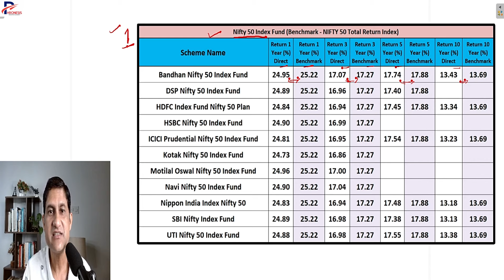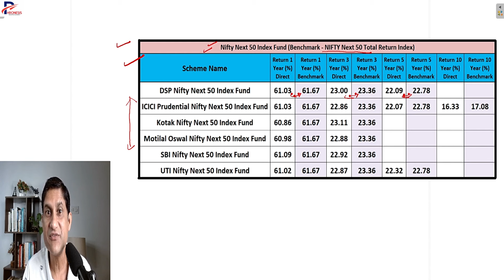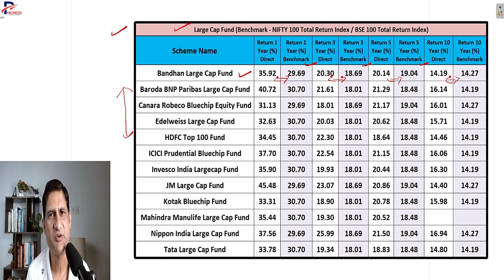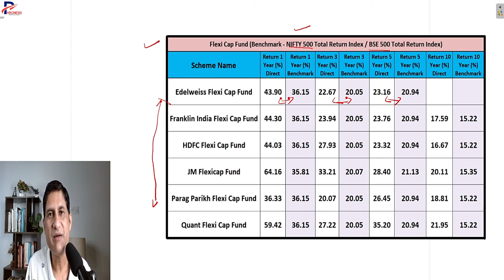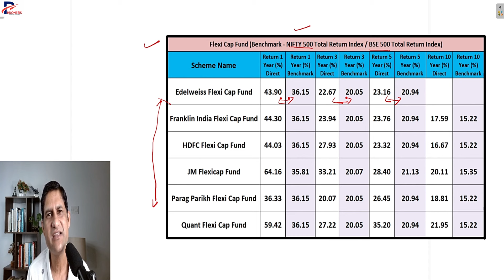Best Mutual Funds for New Investors 2024 | Top Indian Mutual Funds for SIP | Large cap I Flexi Cap I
Multiply Your Investment Knowledge with  our Online Courses :
1. Masters of Stock Investing (MSI Course)
2. Masters of Mutual Fund (MMF Course)
Best Mutual Funds for New Investors 2024 | Top Indian Mutual Funds for SIP | Large cap I Flexi Cap I Index Funds I mutual funds for beginners I
This video on 3 best mutual funds , we will give you the complete details of top mutual funds for new investors in India for 2024 :
We've picked 3 Best Mutual funds from 2 Different categories:
My Top 3 Mutual Fund List:
1. Large cap Funds - Nifty 50 & Nifty Next 50 Index Fund
2. Large cap actively managed funds
3. Flexi Cap mutual funds

Certifications :
NISM-Series-V-A: Mutual Fund Distributors Certification Examination
NISM-Series-X-A: Investment Adviser (Level 1) Certification Examination
NISM Series X-B: Investment Adviser (Level 2) Certification Examination
NISM-Series-XV: Research Analyst Certification Examination
👉 Let's Get in Touch ►
✔️ Online Courses  ►